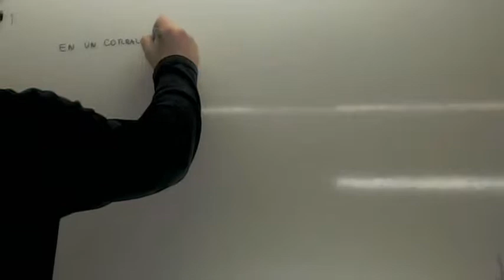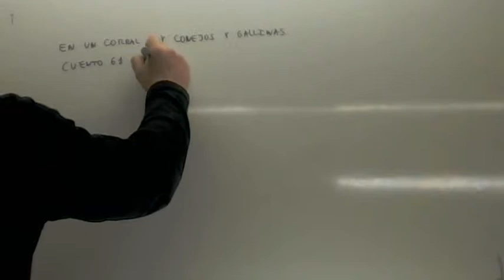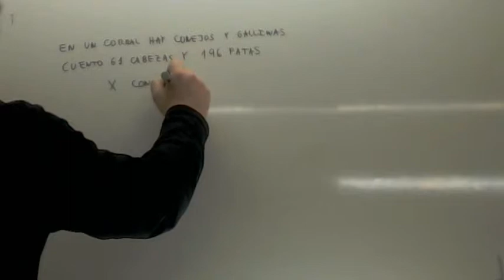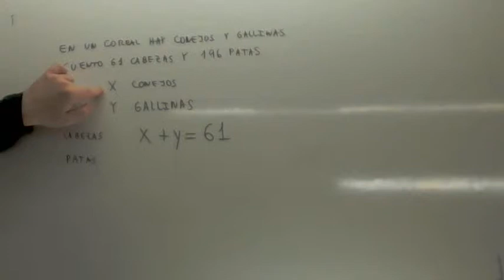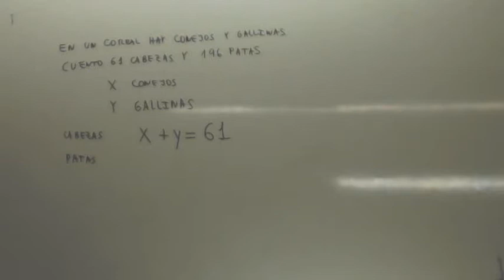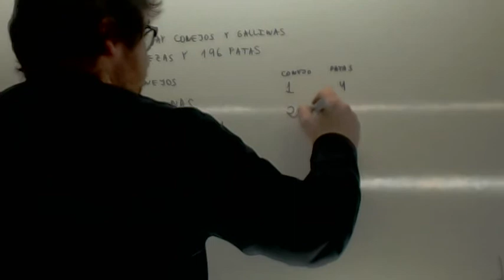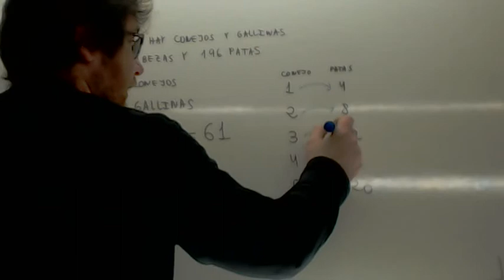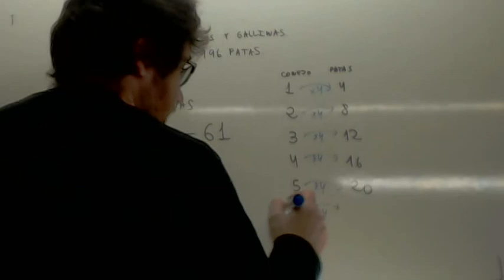Problemas de sistemas de ecuaciones 01 Usero